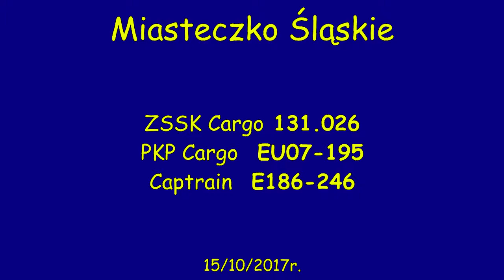Węglówka MŚl.: Słowak-131.025+131.026, klasyk EU07-195, Traxx E186.246 #20171015